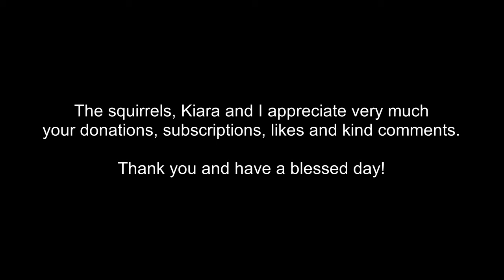Squirrels' reactions to Pizza Nut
Recipe for pizza nut dough:
Ingredients: Ground walnuts
Chopped walnuts
Mix the entire quantity of ground walnuts(1 pound), chopped walnuts (1 pound) and Kirkland nut butter, and add 2 tablespoons of vitamins and 1 teaspoon of calcium. You can make less of a quantity, but I like to make it all at once and store it in the fridge.